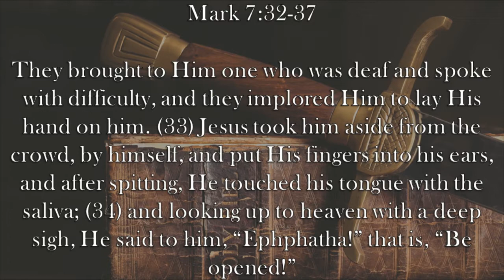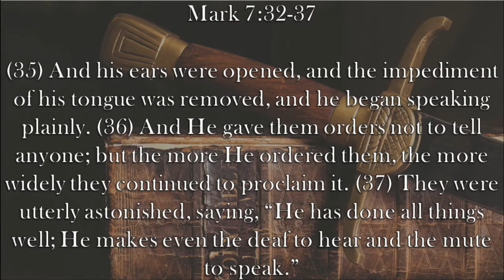Chaplain's Report- Cancer-versary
On the anniversary of Caleb's cancer diagnosis, he reflects on a story about Jesus healing a deaf man in Mark 7:32-37.